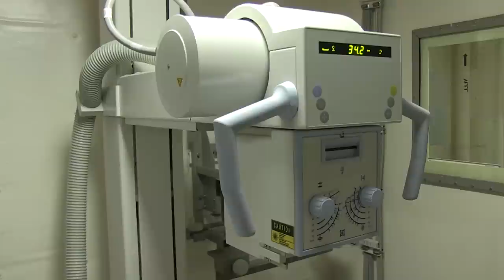USS Green Bay Docks in Darwin for Talisman Saber 15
DARWIN, Australia (July , 2015) U.S. Military Members aboard Amphibious Transport Dock Ship USS Green Bay (LPD 20) check equipment and personnel during Talisman Sabre 15 at the Port of Darwin, Australia. Talisman Sabre is a biennial exercise that provides an invaluable opportunity for approximately 30,000 U.S. and Australian service members to conduct operations in a combined, joint and inter-agency environment that will increase both countries’ ability to plan and execute contingency responses, from combat missions to humanitarian assistance efforts. (U.S. Marine Corps video by Sgt. David Adams/Released)